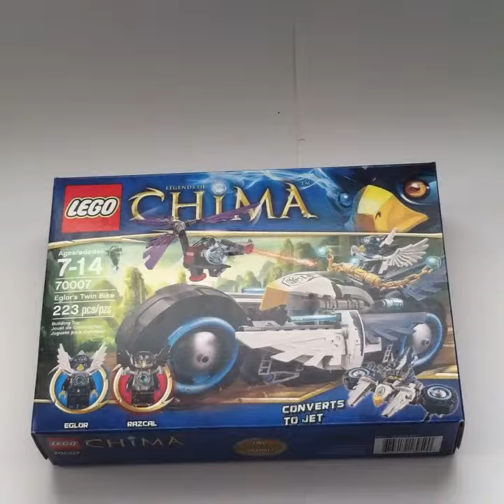Lego chima set "eglor's twin bike" build time lapse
created by diecastandlego